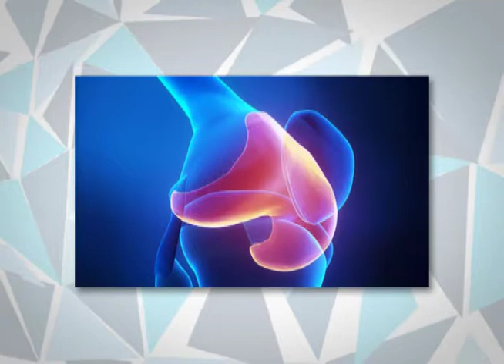¿Qué es la artrosis?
La artrosis es una enfermedad crónica degenerativa que afecta a las articulaciones y puede aparecer en cualquiera de ellas, aunque las manos, las rodillas, la cadera y la columna vertebral son las zonas más habituales para desarrollar esta enfermedad.